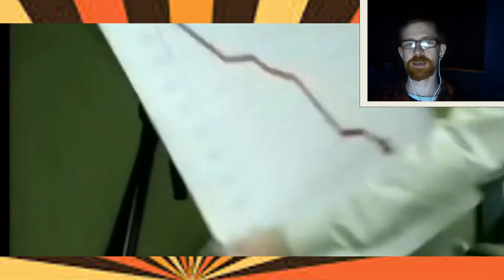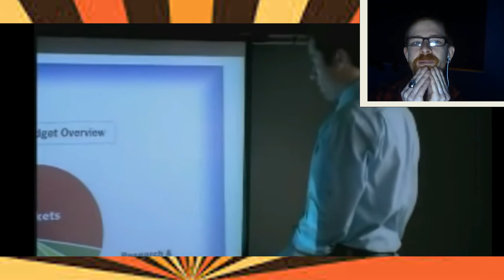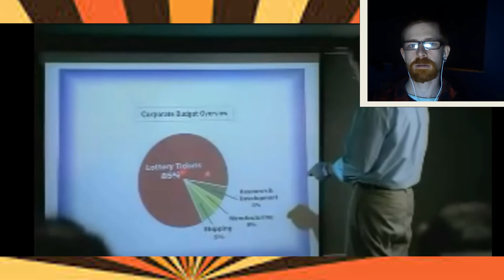Red Reacts to | 10 Funny Banned Commercials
My reaction to  10 Funny Banned Commercials.. Suggest a video in comments bellow...